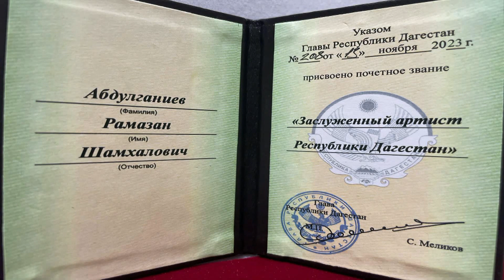Рамазан Абдулганиев из Ботлихского района стал Заслуженным артистом РД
Почетное звание «Заслуженный артист Республики Дагестан» присвоено Указом Главы РД нашему талантливому земляку Рамазану Абдулганиеву.

Накануне удостоверение к государственной награде в торжественной обстановке в рамках заседания оргкомитета Года Расула Гамзатова вручил вокалисту Сергей Меликов.

Рамазан начал свой творческий путь ещё в школе. Сегодня Абдулганиев артист-вокалист Государственного мужского хора «Поющая Чарода», солист хора Государственного ансамбля песни и танца «Дагестан».

Поздравляем Р. Абдулганиева с заслуженной наградой и признанием его таланта. Желаем дальнейших творческих успехов и благополучия в личной жизни.